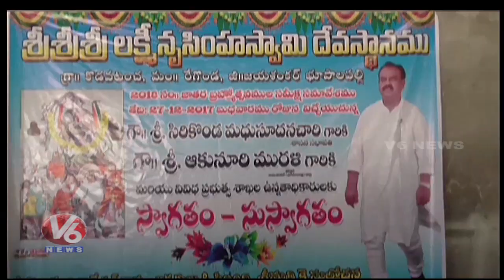Speaker Madhusudhana Chary Review Meet On Kodavatancha Narasimha Swamy Jatara | V6 News